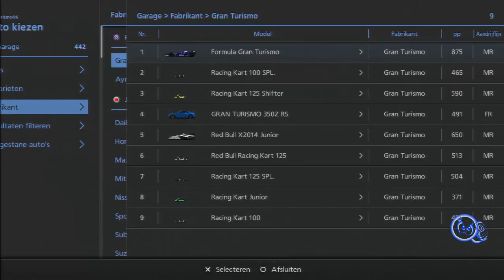GT6 Events 24th Sept. Intermediate 500pp race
Gran Turismo 6 Season Event 24th September 2015 Intermediate 500pp race
I used the Lotus elise 111R '04 and is very nice for Madrid

Tags.
Gran Turismo,
GT6,
GT6 gameplay,
GT6 playstation 3,
Playstation,
Playstation 3,
Playstation 3 computer,
PS3,
Gameplay,
videogame,
Season Event,